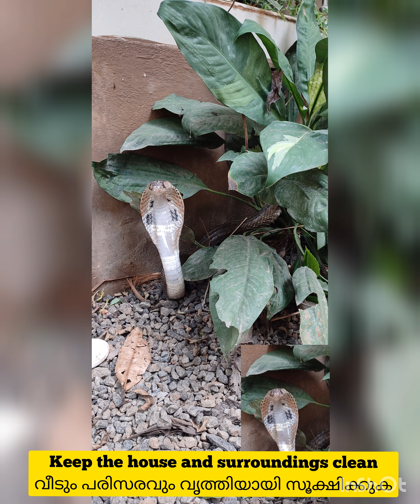അടുക്കളയിൽ കയറിയ കരിമൂർഖൻ ആക്രമിക്കുന്നത് കാണൂ